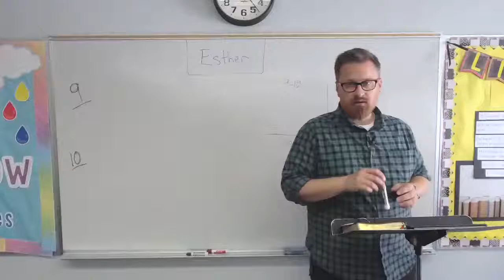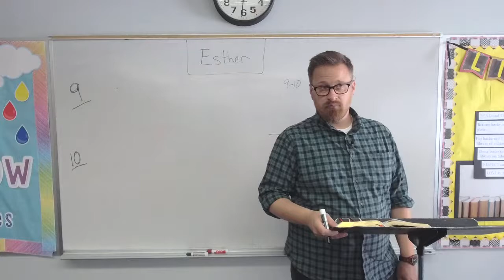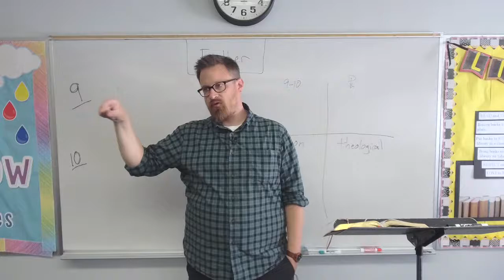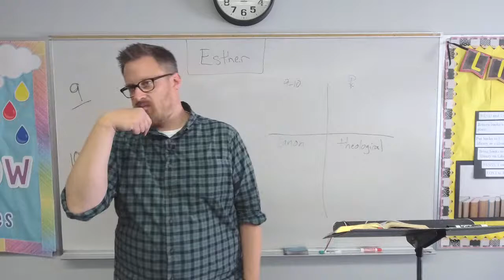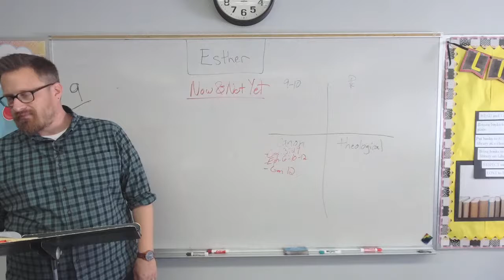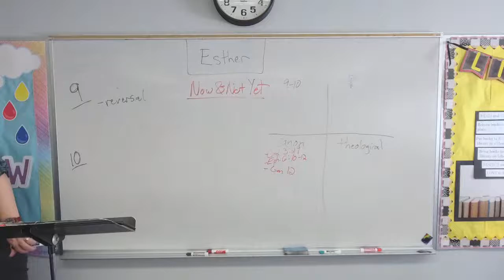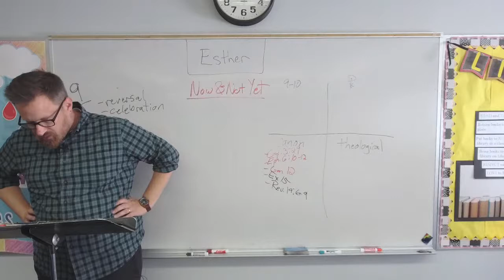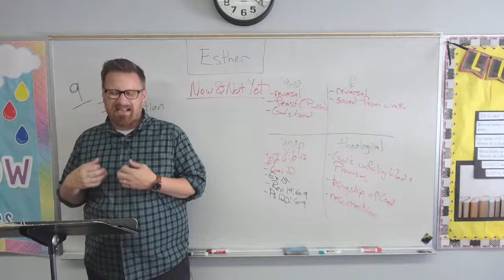Esther Bible Study pt. 6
Esther 9-10 concludes the story of Esther. In this section we get the resolution to all of the intense drama and see the impact of all that happened in our story.